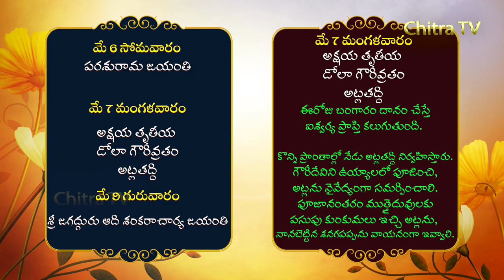Festivals in this Week | ఈ వారంలో పండుగలు | May 05 2019 | Chitra TV | Praneeth Sharma Rampally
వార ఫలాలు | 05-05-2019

పండుగలు, ఇండియా, భారతదేశం, తెలుగు, తెలుగు పండుగలు, పండగలు, తెలంగాణ, ఆంధ్ర, Festivals, Indian Festivals, India, Telugu, Telugu Festivals, Telangana, Andhra,
Chitra TV, ChitraTv, Chithra, Chithratv,

ఈ వారంలో పండుగలు
మే 6 సోమవారం
పరశురామ జయంతి

మే 7 మంగళవారం
అక్షయ తృతీయ
డోలా గౌరీవ్రతం
అట్లతద్ది